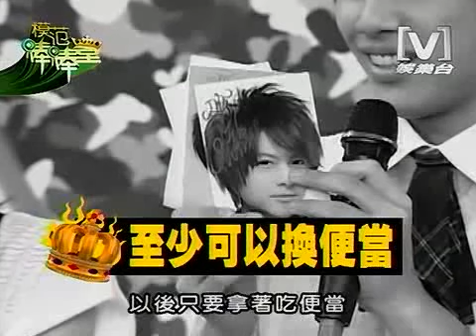2008-08-22 模范棒棒堂 PART 2 極感人的畢業禮物交換(下) 最令底迪難捨的棒棒堂回憶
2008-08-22 模范棒棒堂  極感人的畢業禮物交換(下) 最令底迪難捨的棒棒堂回憶

想要看更高品質的影片，請在网站后添加&fmt=18 ，您即可觀看更高品質的影片了！！！ 謝謝。

主持人：范瑋琪（范范姐）
助教：由小香、容嘉、 小米、HENRY、CIRCUS成员輪流擔任、黑澀會美眉輪流擔 任（近期為小香或容嘉）
淘汰賽評審：總監ANDY、敖君怡、藍波老師。。。
棒棒堂成員：敖犬，王子，小杰，小煜，阿緯，威廉，阿本，小馬，毛弟，El m o，鮪魚 ，小祿，Terry，虎牙，小樂，翰獎，多多，李銓，牙膏。。。